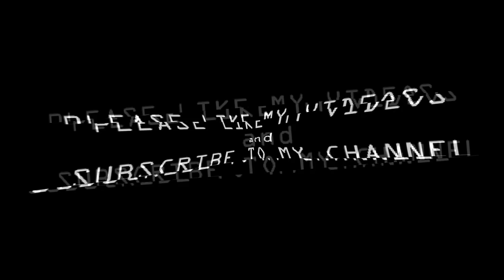CuriousCat • Lollipop Deckz 🍭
Yeheeeez mga ka-Lollipop! 🍭

This is my FIFTH VLOG, and 21 days nalang ay pasko na. Ano-ano kaya ang mga tanong na ibinato kay Lollipop? 🎄🍭

Subaybayan niyo na mga ka-lollipop 💞🍭

Thank you for your unravelling support, lollipops! 🍭